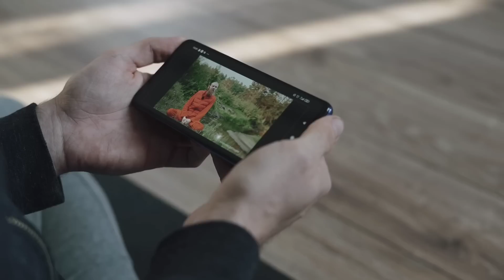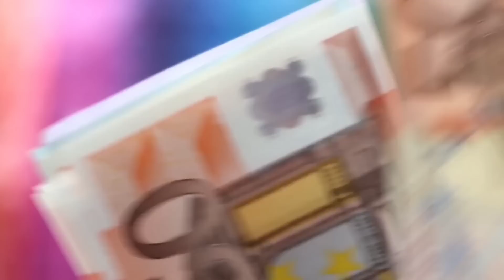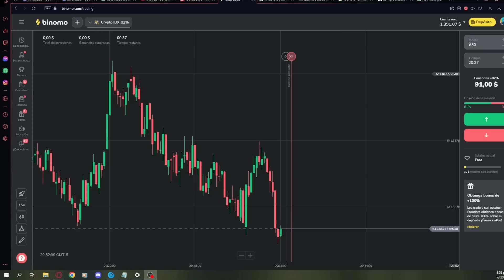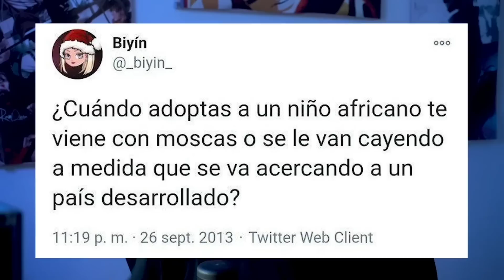STREAMERS FAMOSOS FUNADITOS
Experimenta la emoción de operar en Binomo y gana hasta 370 000 COP al día

Trading claro: sólo tienes que elegir "abajo" o "arriba

Retirada rápida de fondos 24/7 (método de soporte)
Cuenta demo ilimitada y formación gratuita para principiantes

Utiliza mi codigo promocional y duplica tu primer depósito: PERIODISTA

 Ciertos influencers han Sido FUNADOS, aquí tengo todo el resumen del salseo , espero les guste, puesto que hice la investigación más mediocre que pude pero quiero comer, disfruten el video, nos vemos en otra oportunidad.